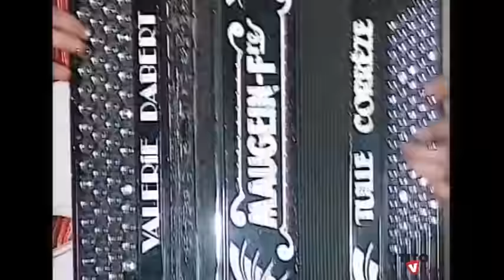COURTA PETRA par Valérie DABERT et Paco ALEJO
clip accordéon / bal musette / folklore de France / valse bourrée /
tourné en Auvergne
Hommage à Paco ALEJO
compositeur : P. Alejo /